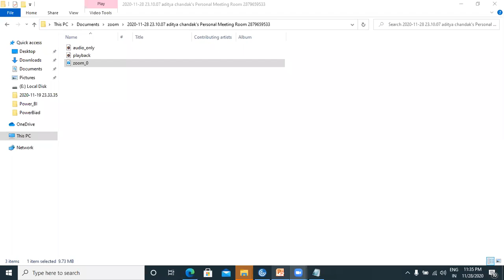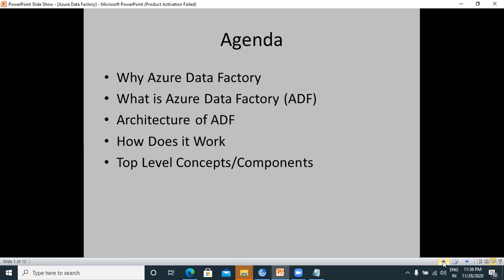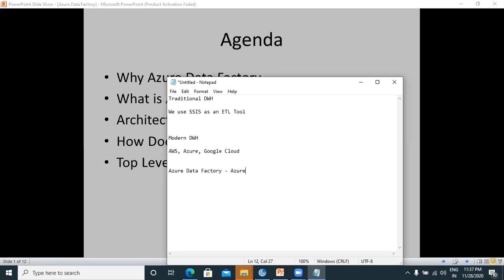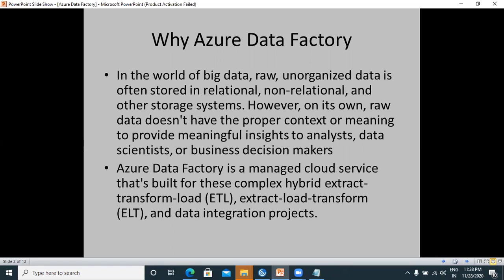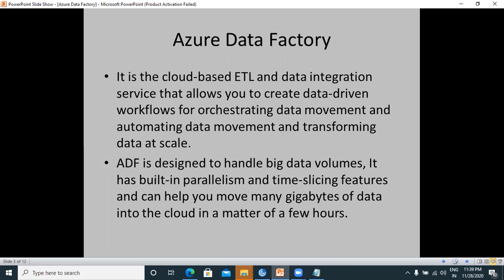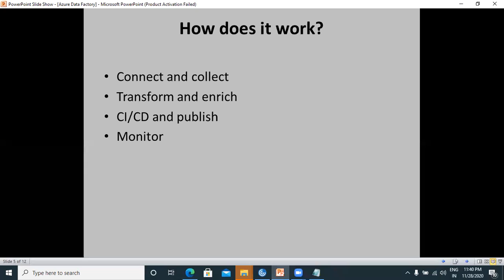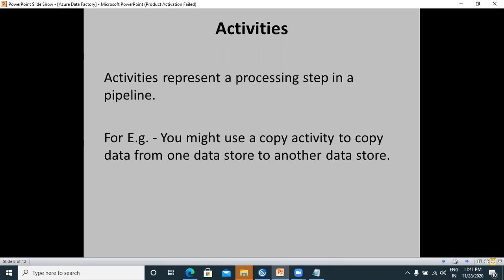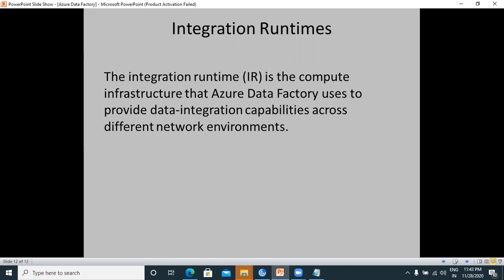Azure Data Factory| Azure Tutorial| Azure Data Factory Real time- Azure Basics | Azure Data Engineer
Hello Everyone - Welcome to NityaCloudtech!!

We have below step by step tutoraial along with real time scenerias and channel is keep updaing on Regular Frequencies.

Azure Data Factory || Azure Databricks || Python Automation Series || Python for Data Science || Power BI|| Python Power BI Integration ||Azure Synapse

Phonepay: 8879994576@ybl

Please join as a member in my channel to get additional benefits like materials in  Power BI, Python for Data Science, live streaming for Members